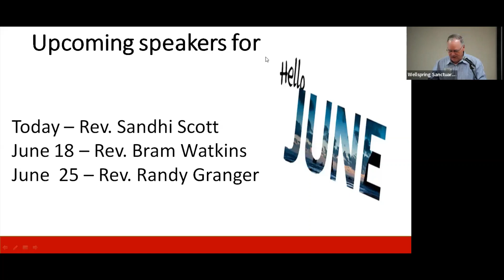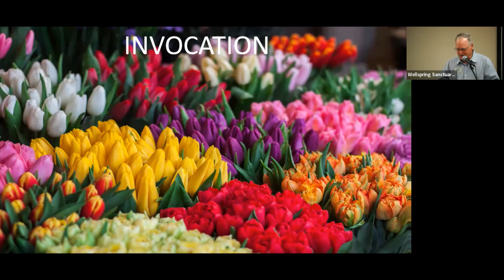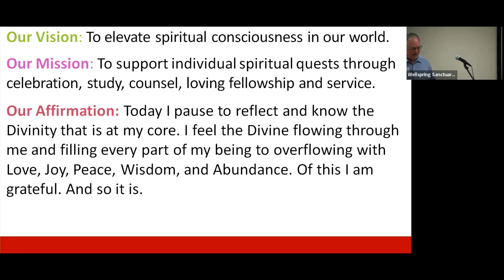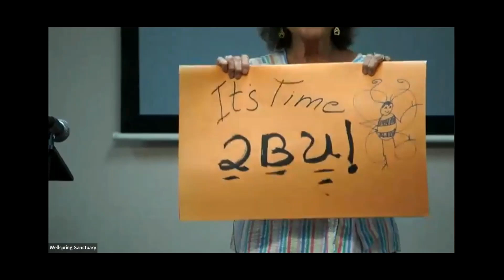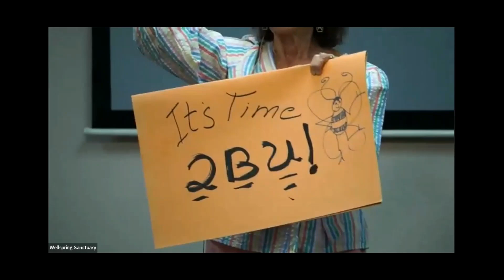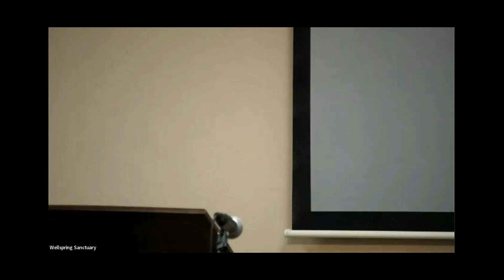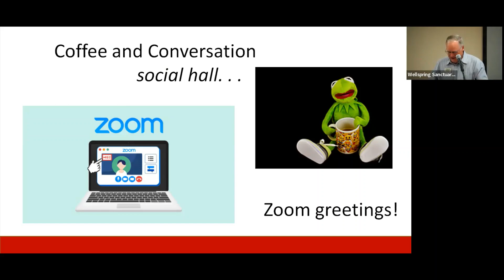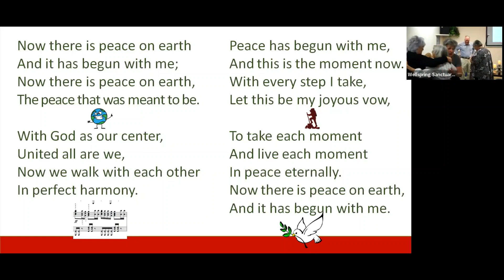2023 06 11 Scott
Rev. Sandhi Scott speaks at Wellspring continuing on the topic of "Let It Be!"

Guest music by Teresa Tudury